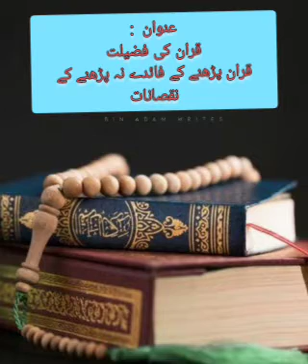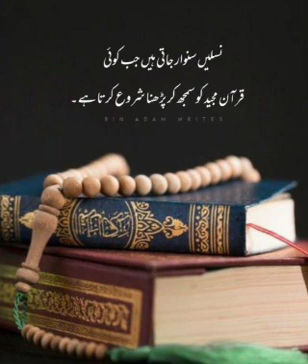Quran ki fazeelat . Quran parhny k faiday na parhny k nuqsanat by mrs Tahira Khubaib